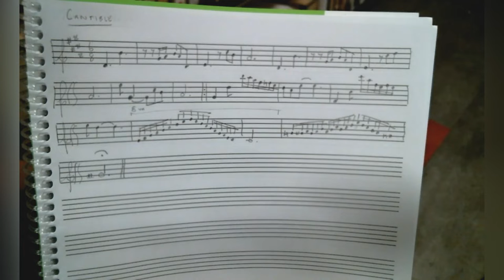Timelapse - Composing a Waltz for Harp and Flute - James Silva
Another quick compositional sketch, this time experimenting with more of the sounds of the orchestra. What a gift that music is, and I'm so grateful to be able to write and compose.

I wrote this small diddy in about 10 minutes, originally for piano, but at the last minute decided to make it for harp and alto flute. It is not my masterpiece, but rather something to keep myself sharp in my spare time when not on tour or recording. I hope you enjoy it. If you do, let me know so I can make more!

Bonus points for whoever can spot the errors.
The patches aren't great but for GarageBand, I'd say it's fairly decent. I like the harp patch better than the flute.

Patches : Roland Integra 7
Keyboard: Novation Midi Keyboard